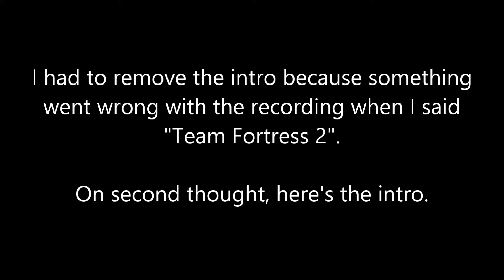Team Fortress 2 | Part 2 | I SUCK!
I apparently suck at this game.